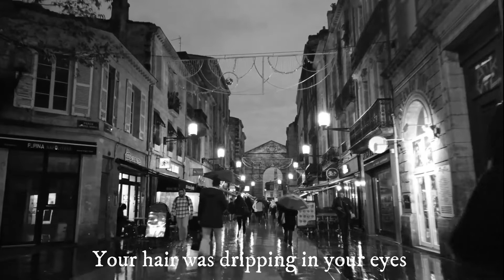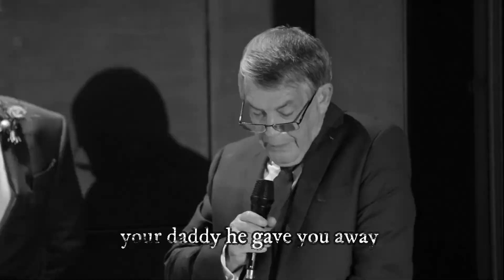New, original song/video "Falling into Place" by Den Morville.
How sweet.